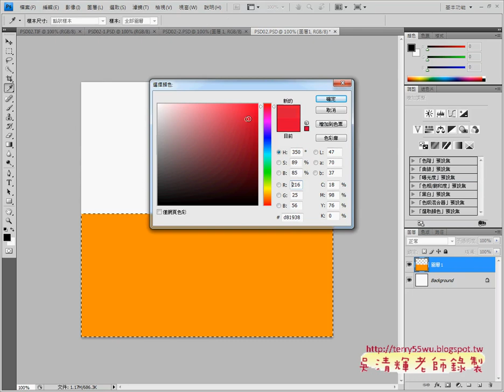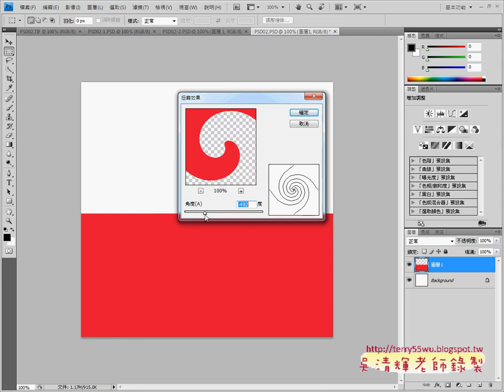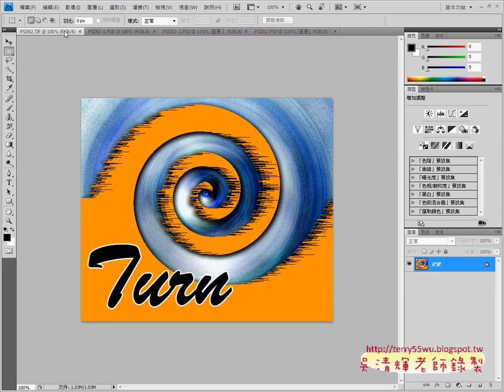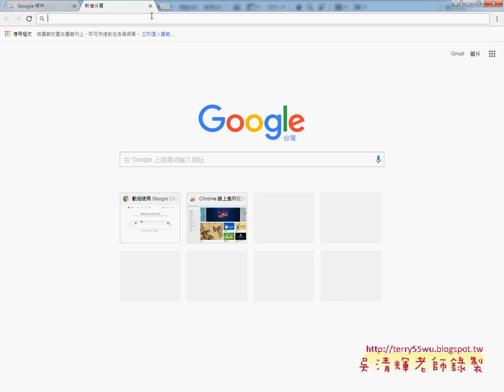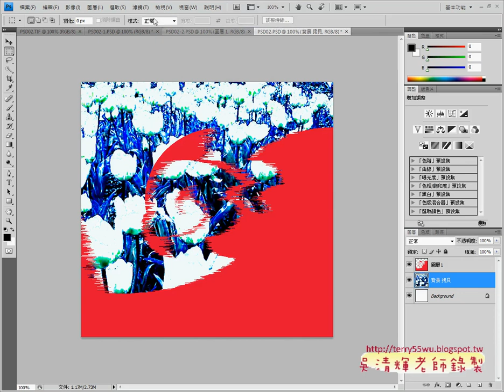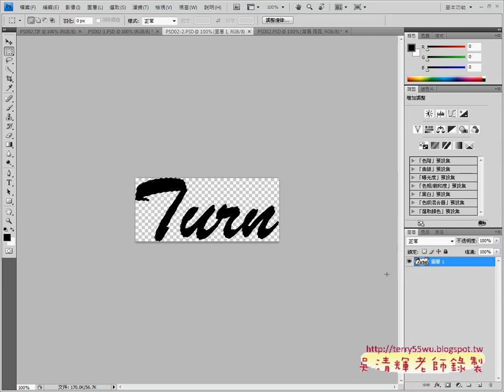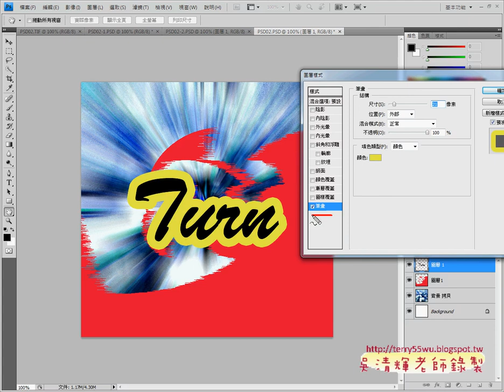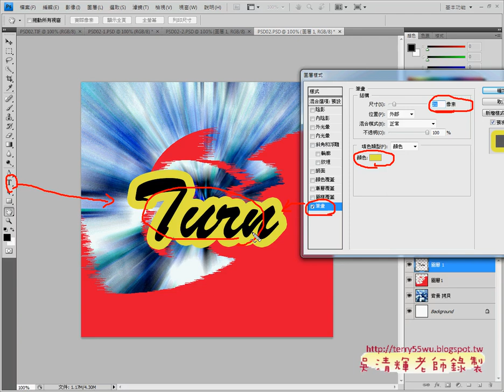204 03變化題